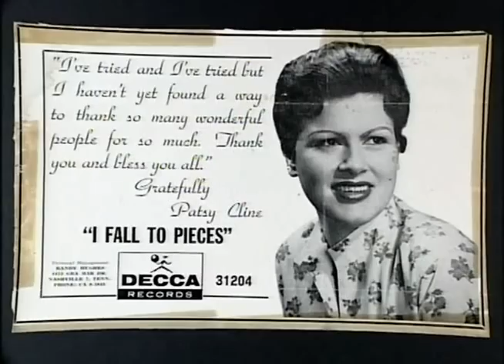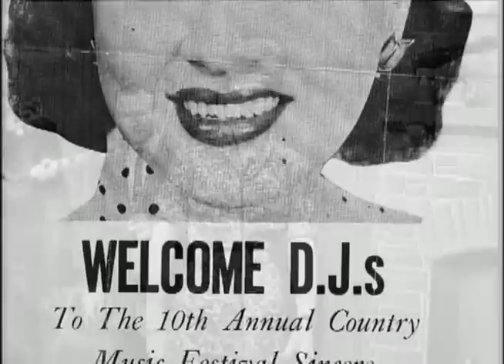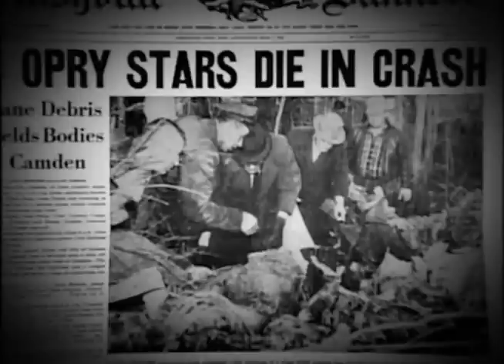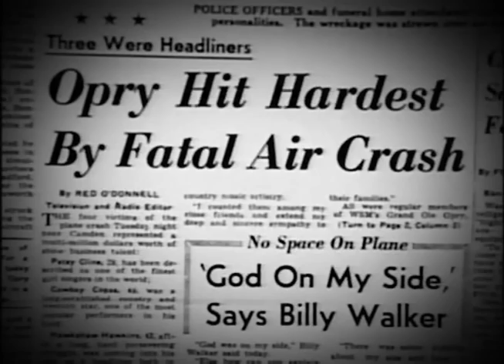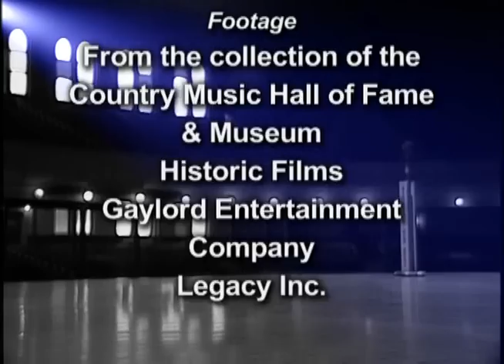Patsy Cline Sweet Dreams Documentary